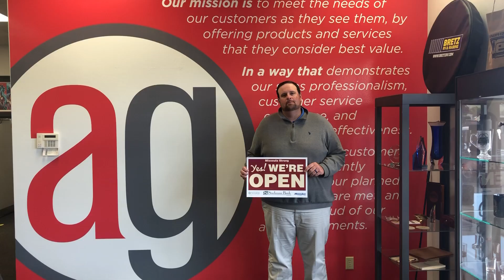Alpha Graphics flips the sign to open